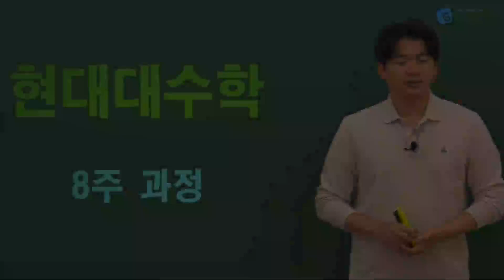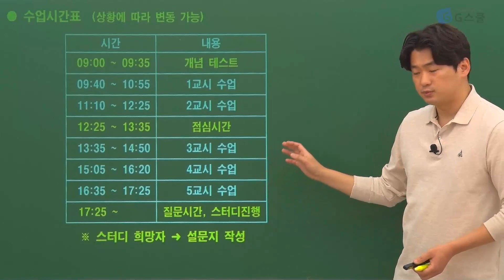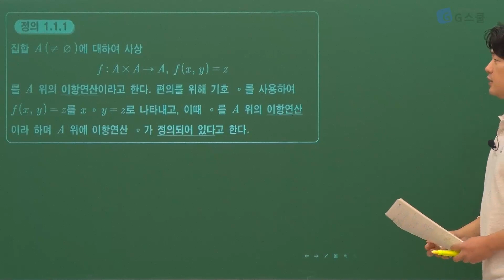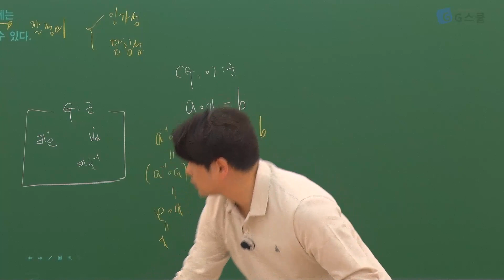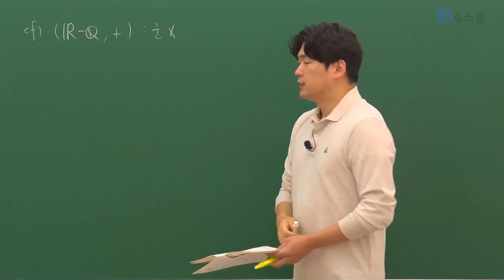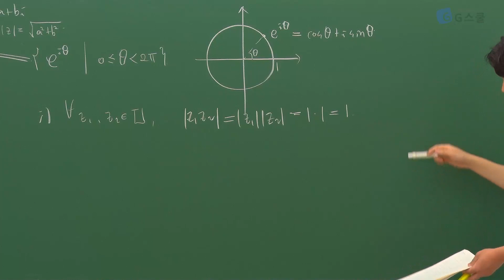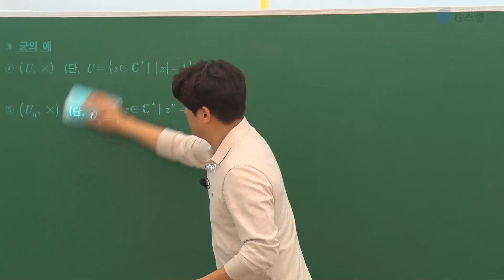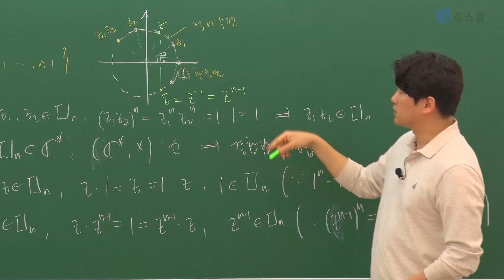[샘플강의] 2023 3~4월 현대대수학 이론+문제｜G스쿨｜ 수학 황창주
멈추지 않아, 꺾이지 않아🦾🦾, 더 뜨겁게 타올라💥💥
2023년도 합격을 향해 가보자고 !!!